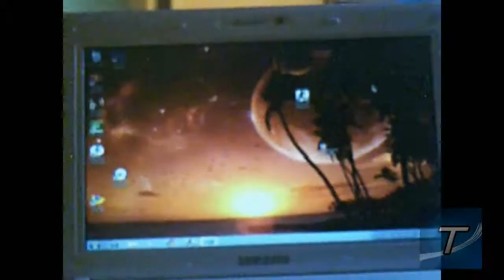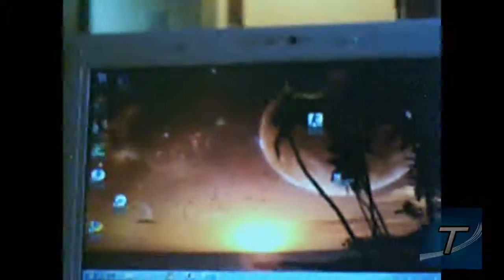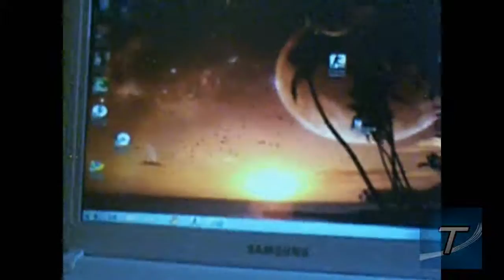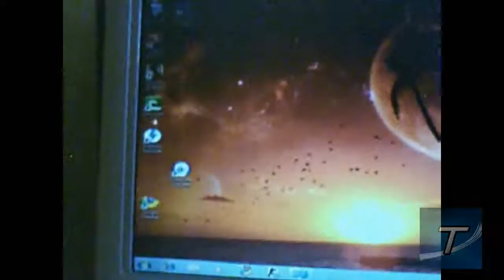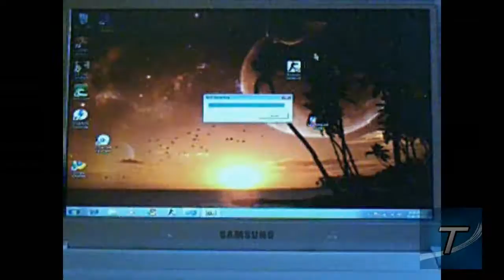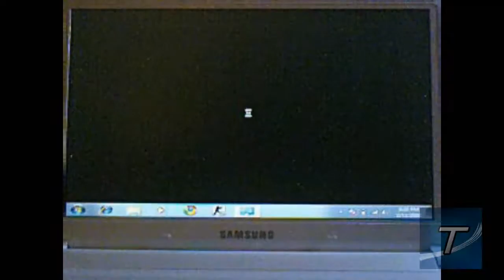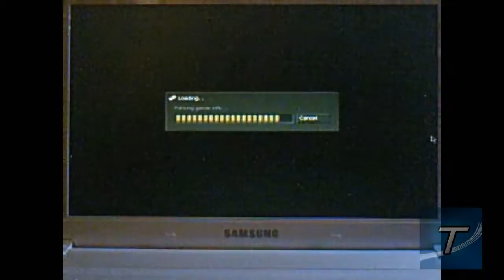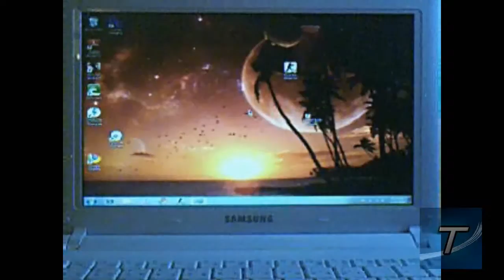Samsung N150 Netbook Review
Well, i just got a netbook as an early birthday present and i wanna show you guys about it. Here's the specs -

*Windows 7 Starter (Now Installed XP Dual Boot and Upgraded Windows 7 to Ultimate)
*1 GB RAM
*Intel GMA 3150 Graphics
*Intel Atom at 1.6 Ghz

Just now i've installed Windows XP as a Dual Boot so i'll show you that later on...